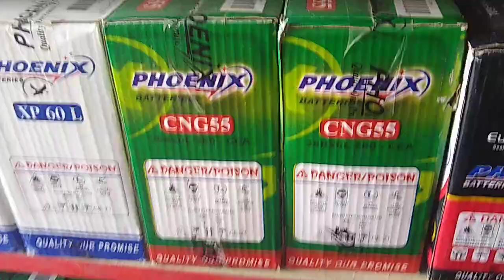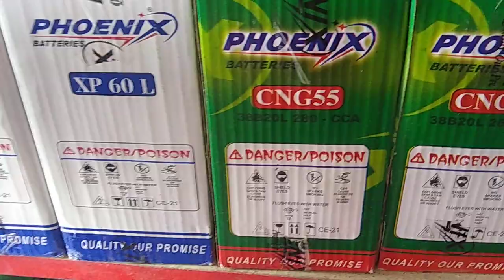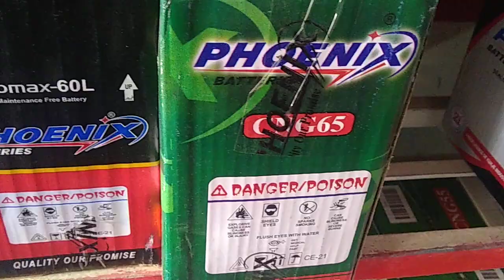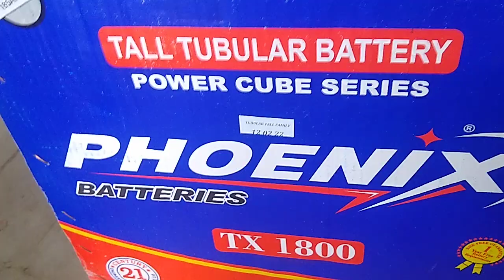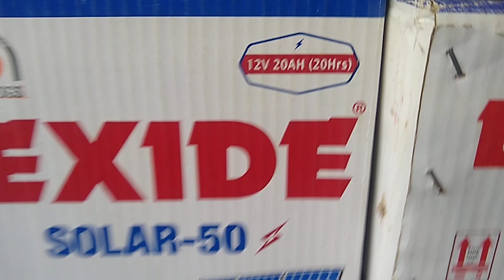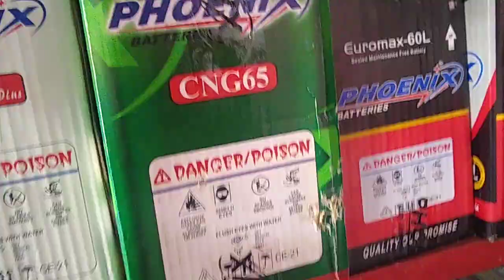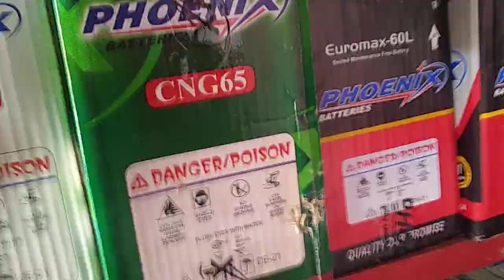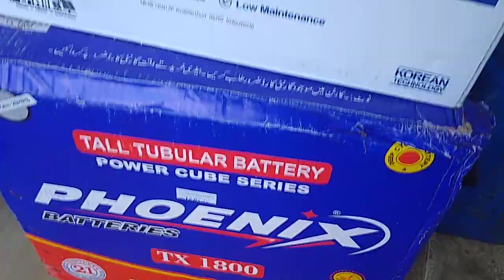Battery Price In Pakistan 5 Feb 2022